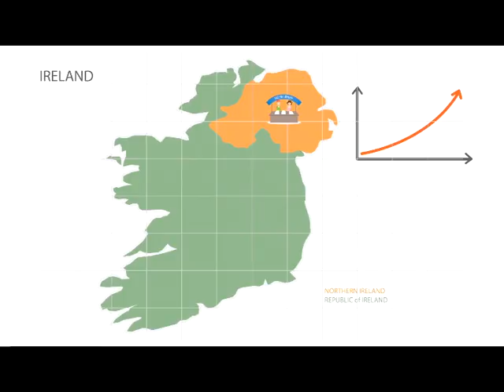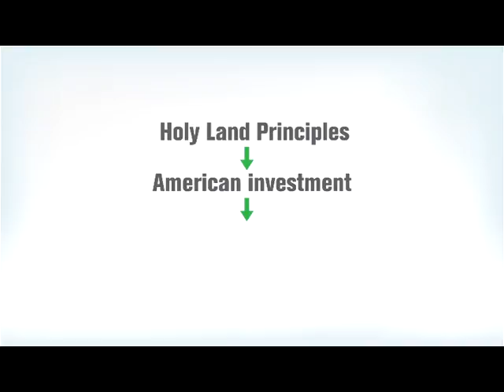Holyland Principles (Explainer video by MyeVideo)